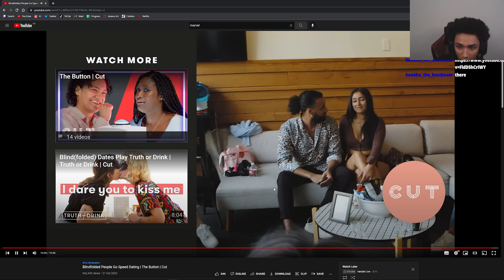WOMAN MEETS HER DREAM MAN THEN GETS INSTANTLY REJECTED😂